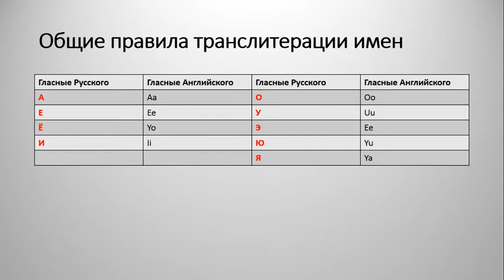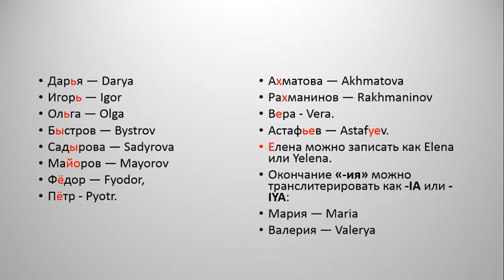Как написать свое имя на английском